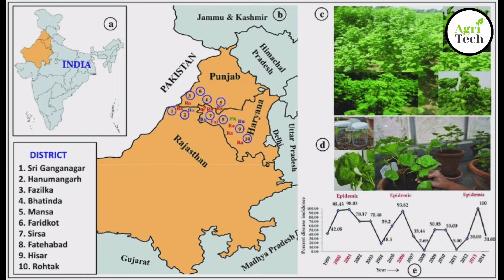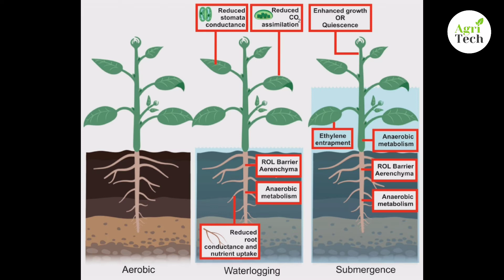नरमें/कपास में पैरा विल्ट/उखेड़ा की समस्या, pera wilt in cotton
यदि बारिश और सिंचाई के बाद नरमें/कपास में अचानक मुरझाने की समस्या आती है तो 48 घंटे के अंदर कोबाल्ट क्लोराइड की 2 ग्राम मात्रा को 200 litre पानी में घोलकर प्रति एकड़ के हिसाब से स्प्रे करें

नरमे कपास का अचानक मुरझाना
नरमे कपास में ज्यादा बारिश की समस्या
नरमे कपास का सूखना